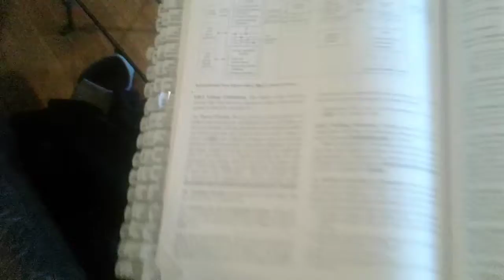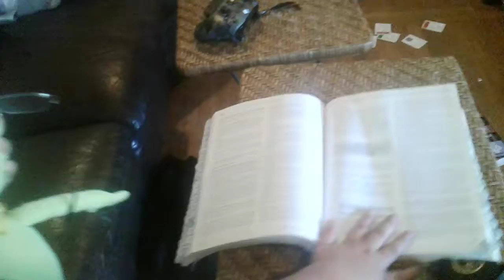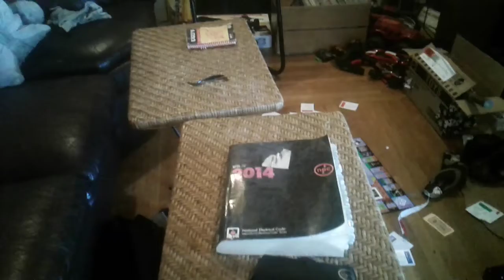The big test pt 1